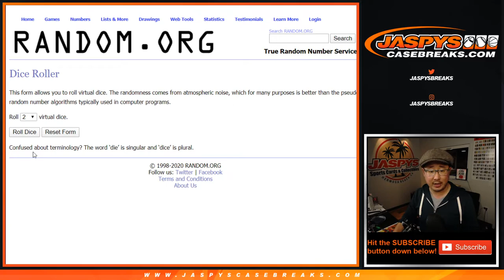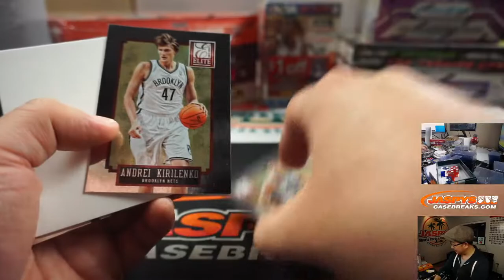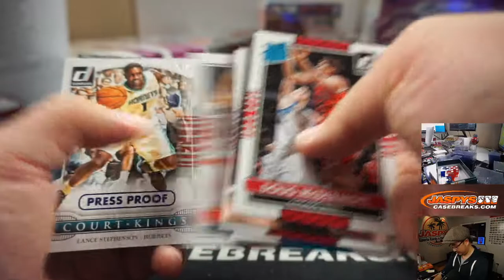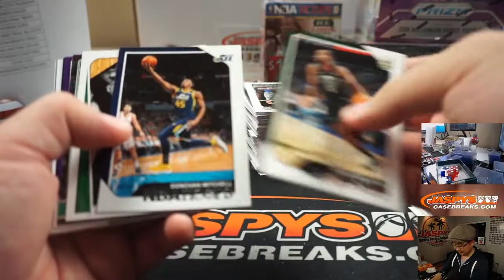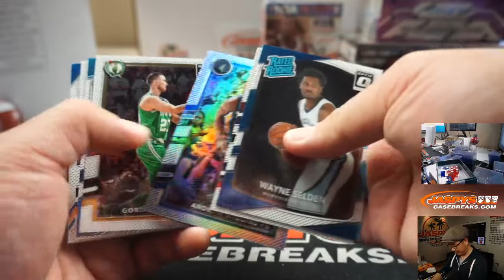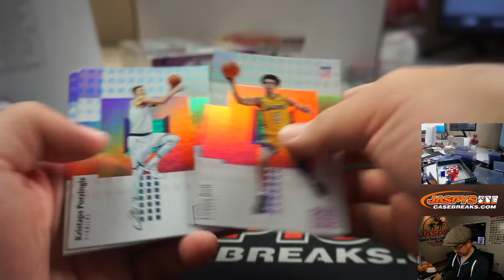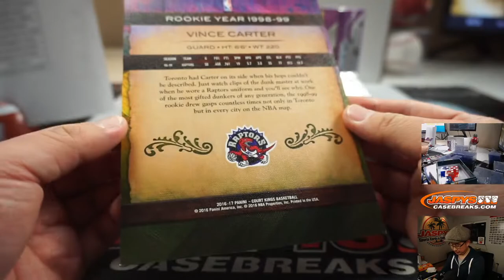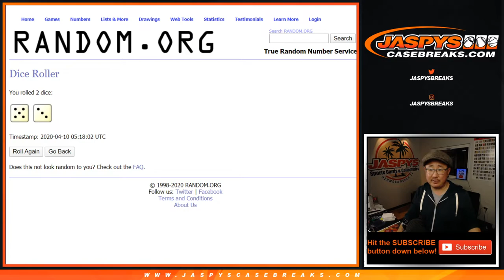Th, 04.09.20 || JASPY'S 12-BOX H.O.R.S.E. BASKETBALL MIXER *RANDOM TEAMS*